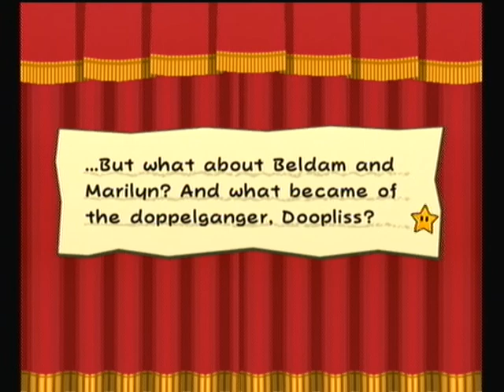Paper Mario TYOD Part 41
Paper Mario TYOD Part 41 of 76